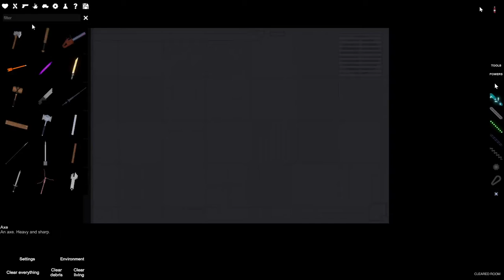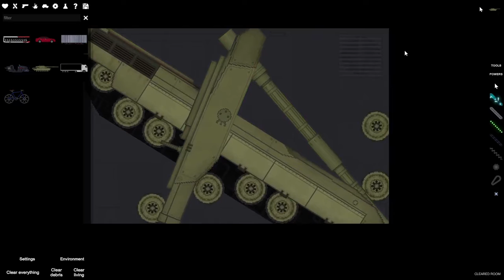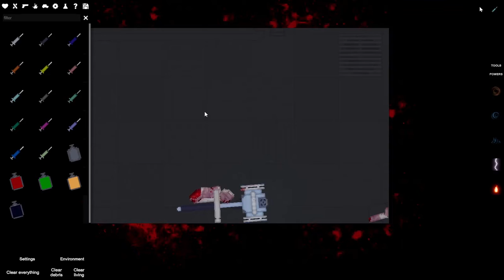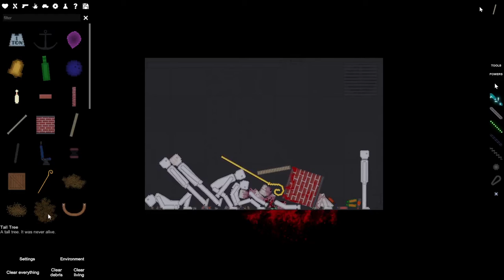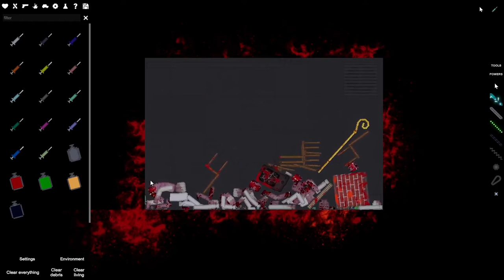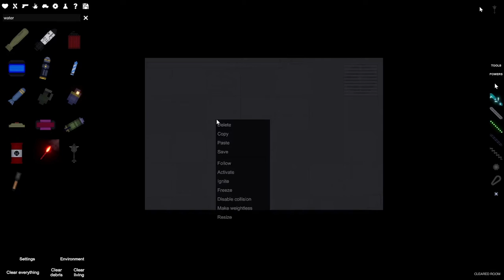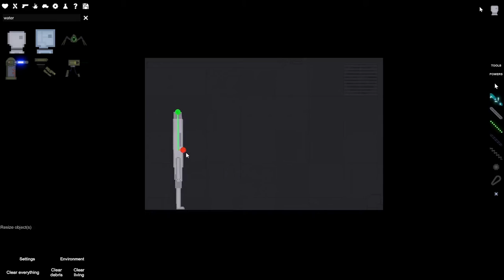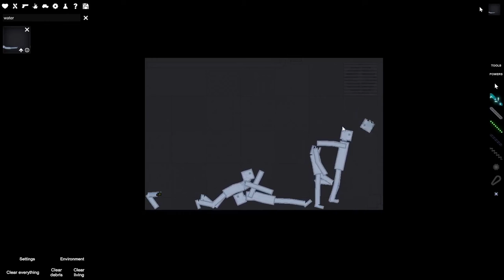I hosted a great party (no murder here)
Today I gathered a bunch of close friends (not npcs) and hosted a blood free, murder free, good ol fashioned party.

Hey, I'm SourdoughGames! I make and play games. Feel free to request a game to me!